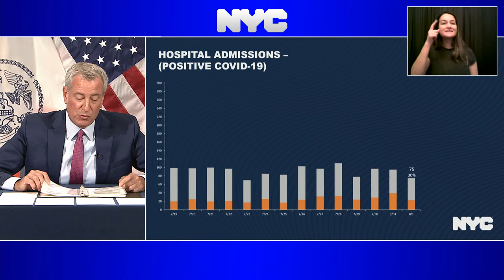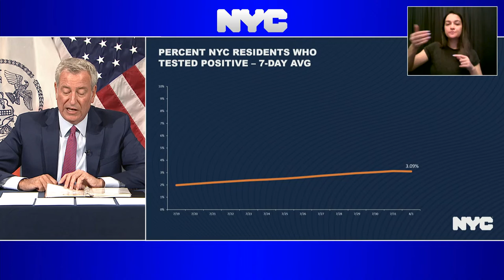Mayor de Blasio Hosts Media Availability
Manhattan